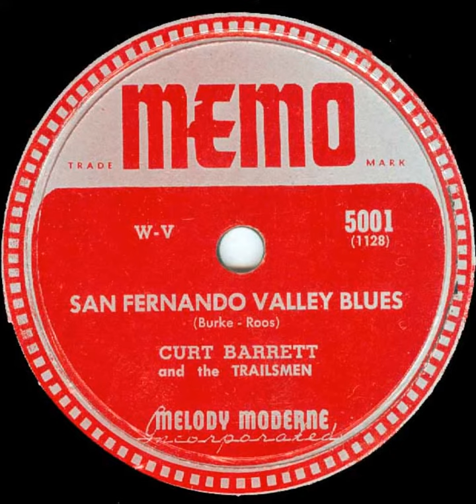Curt Barrett & his Trailmen "San Fernando Valley Blues"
A tribute the the magical land north of the Los Angeles Basin.